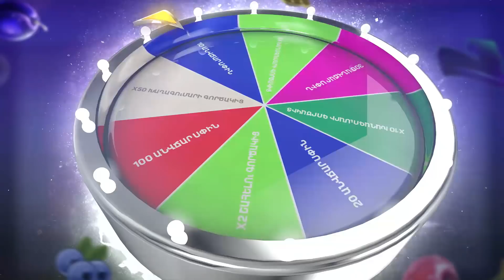Դատարանը մերժեց «5-րդ ալիք»-ի սեփականատիրոջը կալանավորելու միջնորդությունը